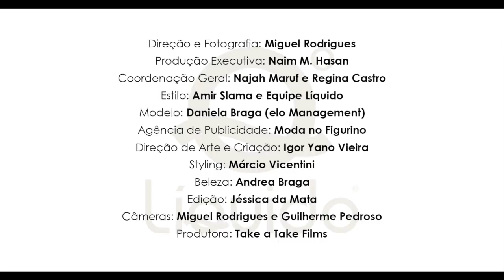Coleção "Coloridos" Moda praia - Líquido por Amir Slama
Veja os bastidores da coleção capsula entre a Líquido e o estilista Amir Slama. Aperte o play!

Sobre a LÍQUIDO:

São 18 anos de história, e que história. A LÍQUIDO nasceu em 2001 e hoje é referência no segmento de moda praia, fitness e casual. Estilo e tecnologia são palavras de ordem, e aparecem em coleções únicas e atendimento ímpar.